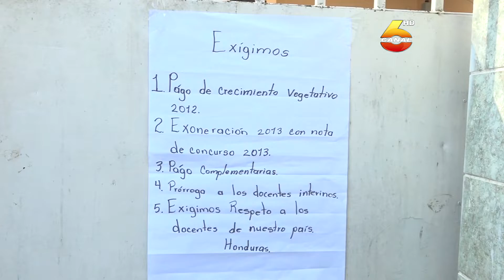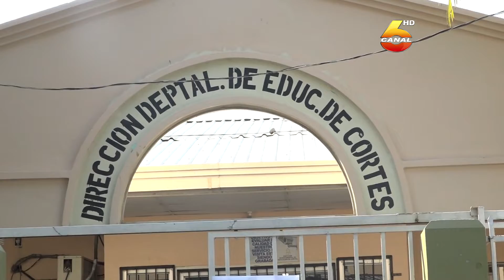Maestros protestaron en dirección departamental de Cortés